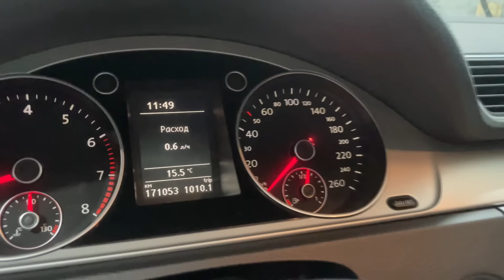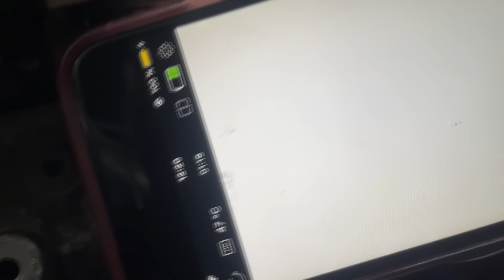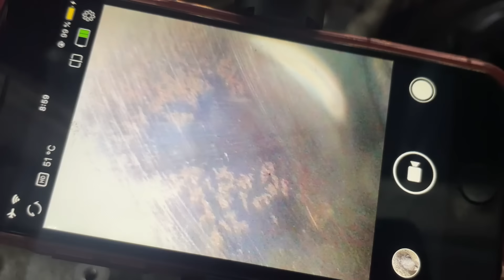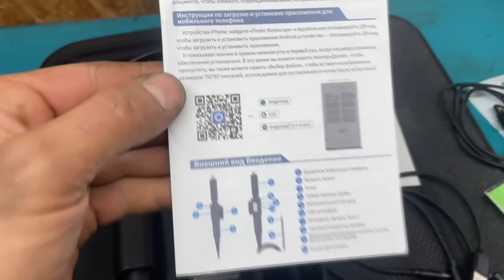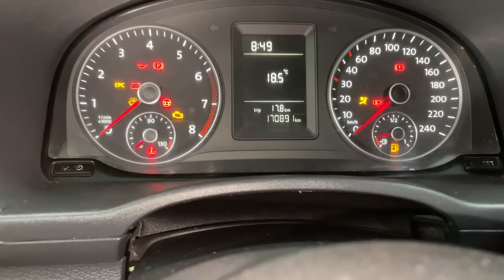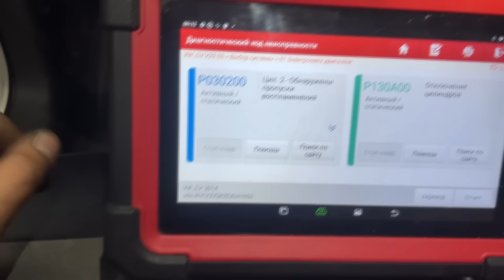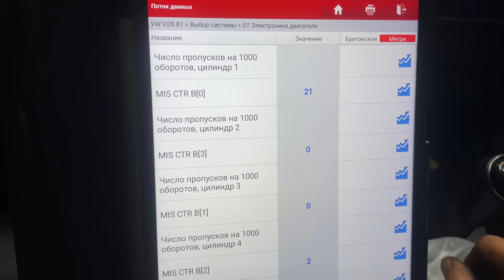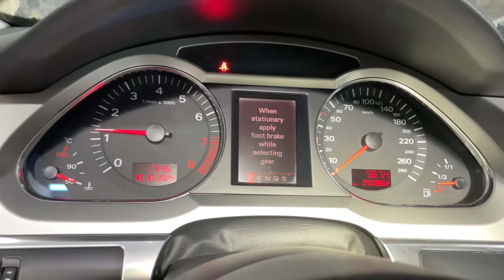Жесть в Автосервисе или будни автомеханика #243 Задымил мотор на Ауди? Будем спасать.